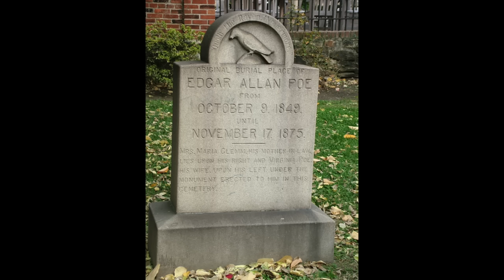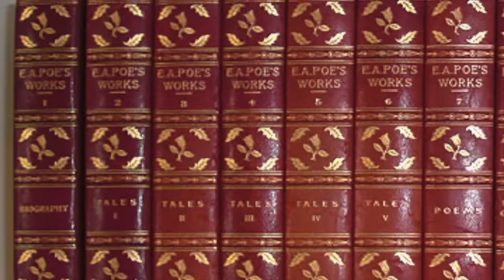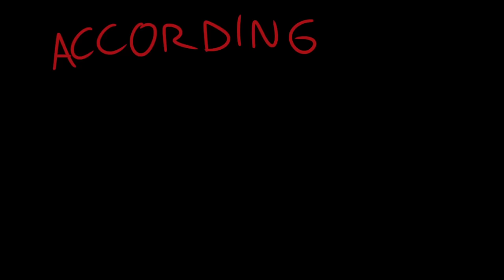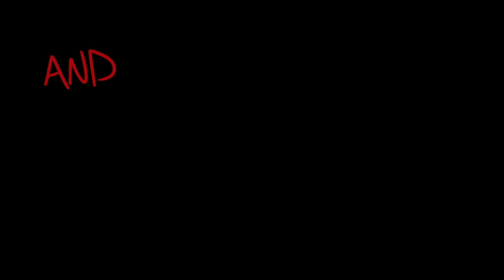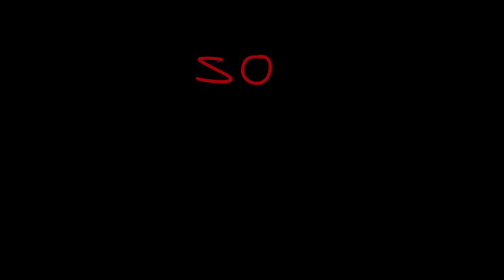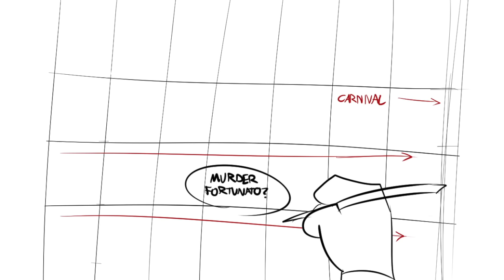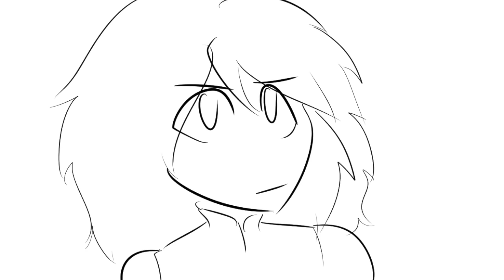Halloween Special: Edgar Allan Poe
Happy halloween! Today we're looking into the mind of one of the most well-known horror writers, Edgar Allan Poe!

On today's roster: The Pit And The Pendulum, The Mask of Red Death, The Cask of Amontillado, and The Tell-Tale Head.